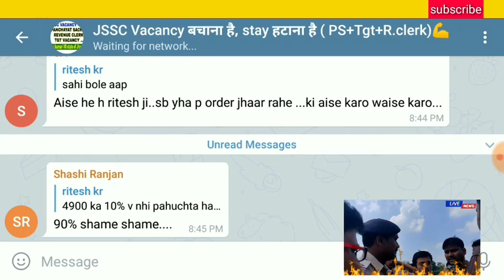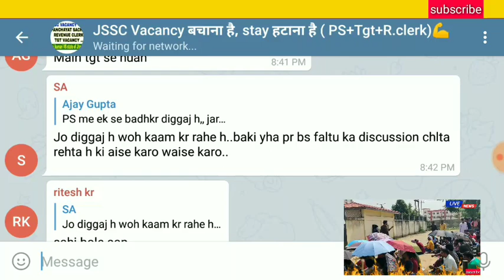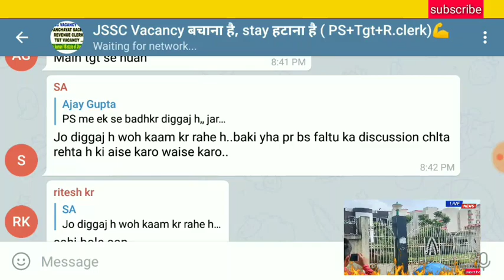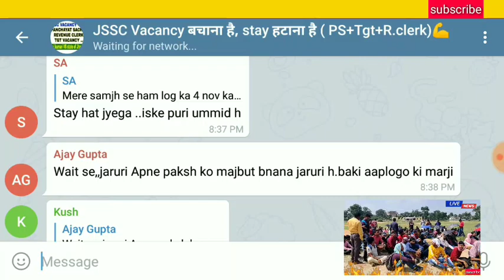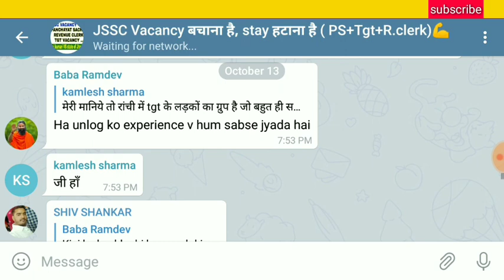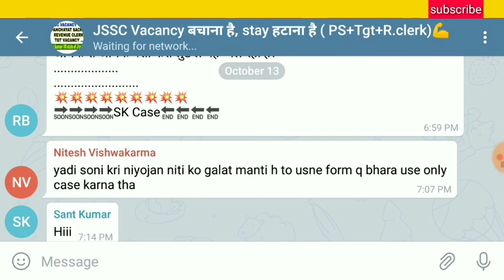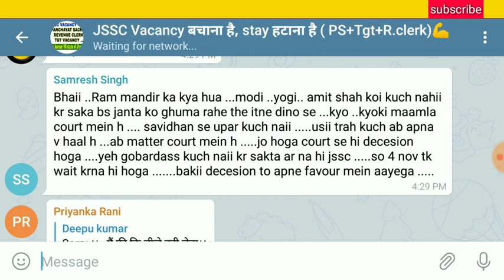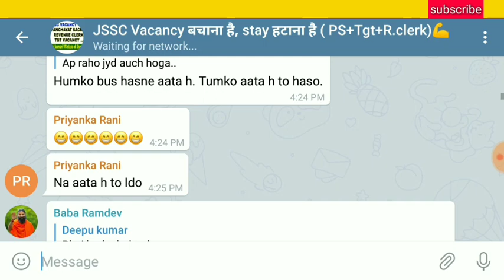JSSC Latest Update || Stay Hatana Hai ? Kyun Lad Rahe Ho Apas Mein?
Kisiko ladai nahi karna hai...mil jul k kam karo. bhailog.

Aap logo ko safalta jarur milegi.